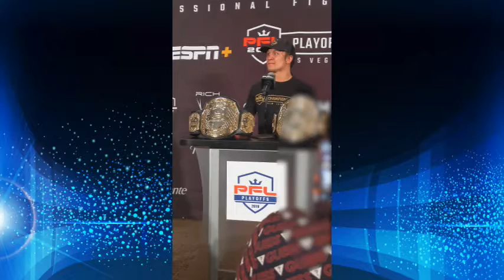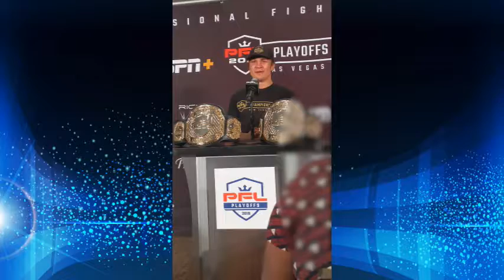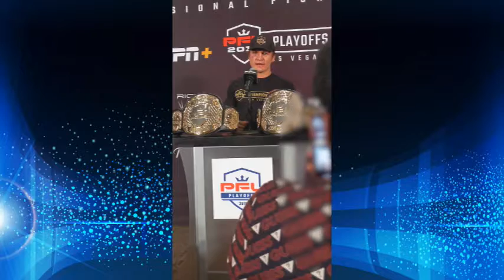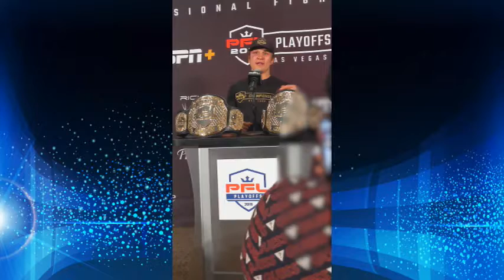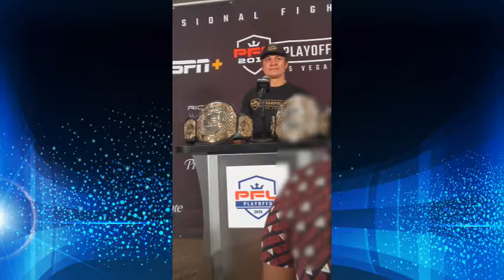PFL David Michaud VEGAS PRESS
Here is David Michaud who made it to the Welterweight final in New York City at MSG to face Ray Cooper III for a chance at $1 Million Dollars and the Welterweight Belt.